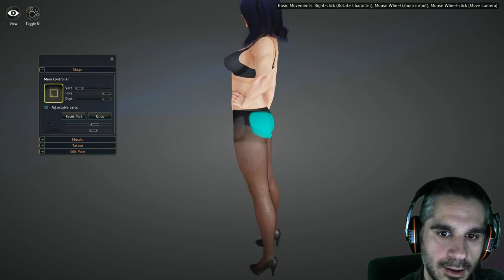Black Desert RU - Preview MMORPG || Killersamus Games